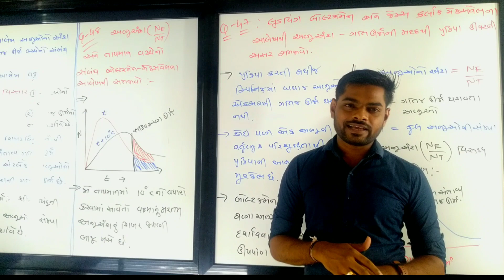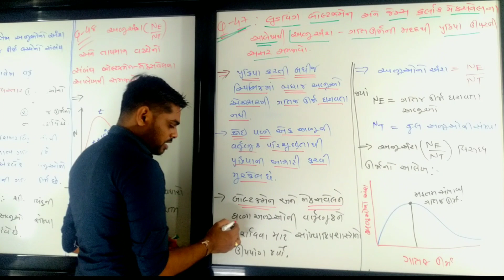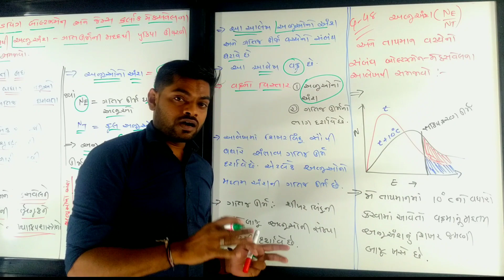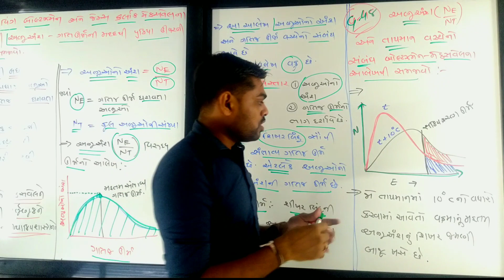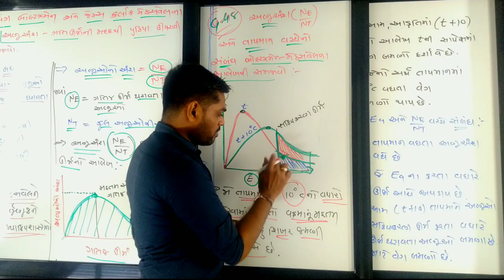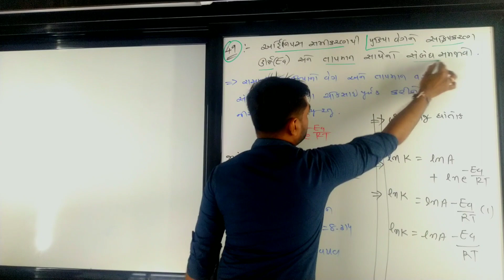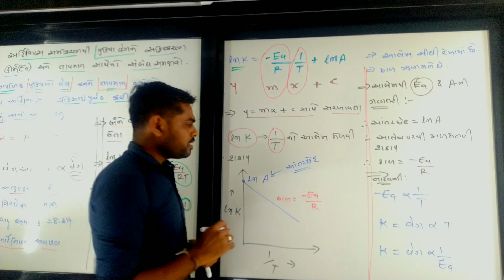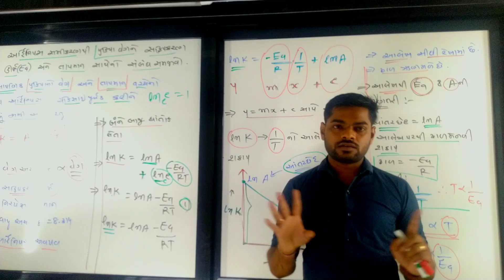chemical kinetics -19 રાસાયણિક ગતિકી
chemistry class 12,chemistry class 11 chapter 1,chemistry 101,chemistry class 12 chapter 1,
chemistry class 11,chemistry class 10,chemistry class 11 chapter 2,chemistry class 12 chapter 2,
chemistry atomic structure,chemistry alakh pandey,chemistry academy,chemistry answer key 2020,chemistry acid base and salt class 10,chemistry adda,chemistry atomic structure class 11,chemistry arvind arora,a chemistry point,a chemistry teacher jugaad to teach online classes wins praise,a chemistry grad student measures the performance of the new pump in his lab. the result is,
a chemistry student weighs out,a chemistry reference book lists the radius of the hydrogen atom as 1 angstrom,a chemistry class has six lab sessions,a chemistry student needs to standardize,a chemistry student weighs out of ascorbic acid,chemistry by vivek sir,chemistry by shipra mam,chemistry by kajal mam,chemistry basic knowledge,chemistry by bk pathak,chemistry basics,chemistry by mm sir,chemistry by wifistudy,b chemistry jaipur,dr b chemistry,v&b chemistry,ocr salters b chemistry,k v b chemistry,moumita b chemistry,ocr b chemistry a level,r&b chemistry,chemistry class 9,g o c chemistry,b.s.c chemistry 1st year,
b s c chemistry,vitamin c chemistry,b.s.c chemistry 3rd year,m.s.c chemistry,s.s.c chemistry chapter 3,y=mx+c chemistry,chemistry dabang,chemistry doubtnut,chemistry definition,
chemistry gk in hindi,chemistry gk in english,g chemistry by gaurav gupta,h s g chemistry,delta gchemistry,molly g chemistry,ali g chemistry,ms g chemistry,table g chemistry,